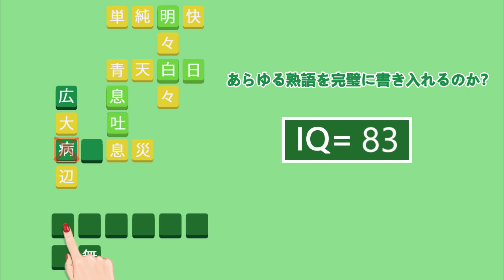rypz v 200527 5 2